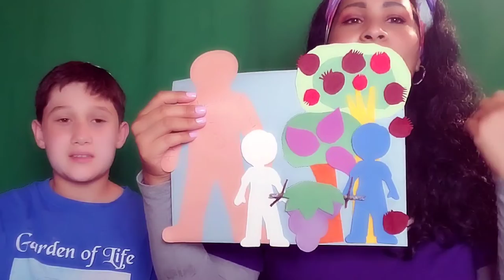Parshat Shelach Promo